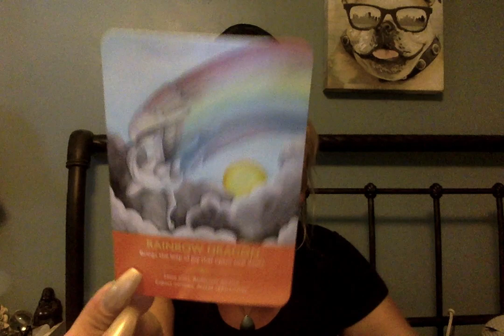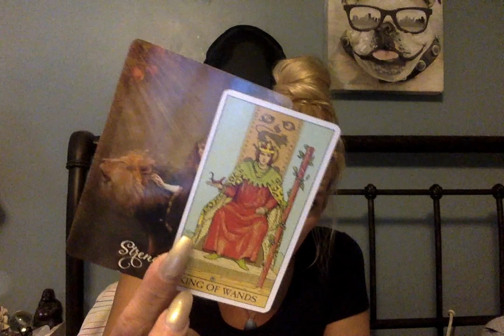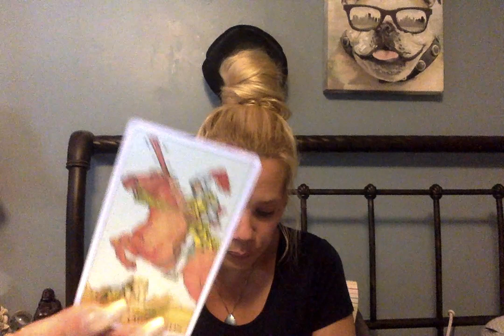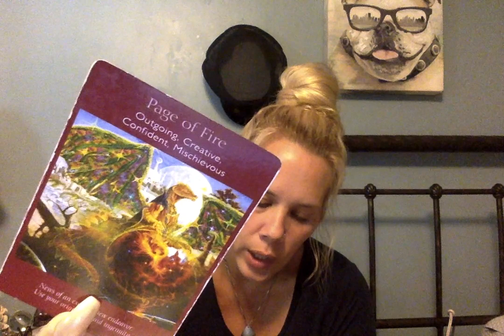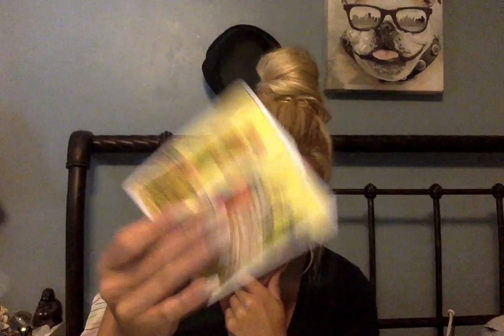🌈Aries🌈 Opening New Doors & Accept Miracles